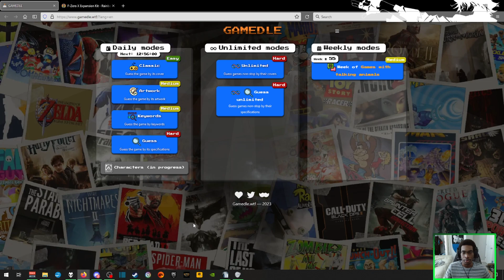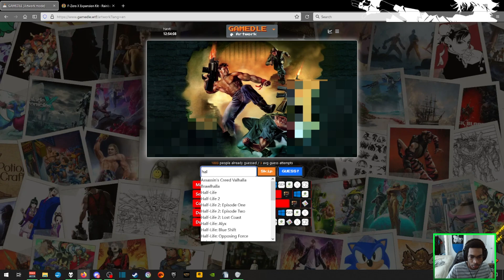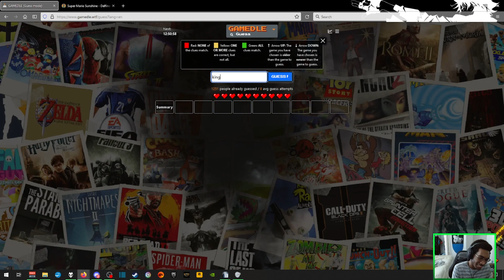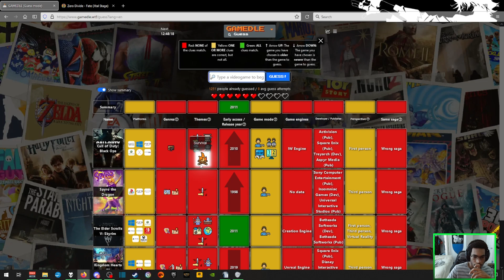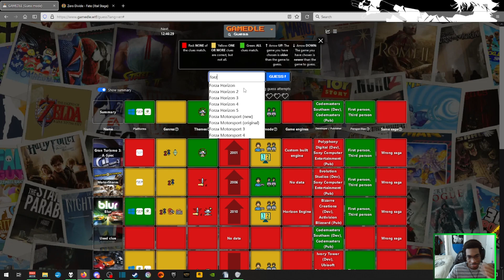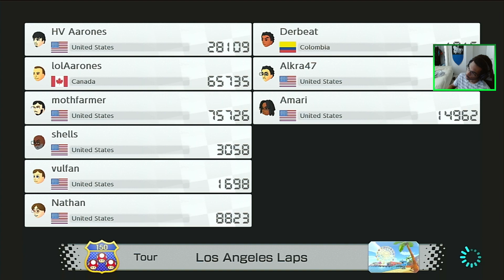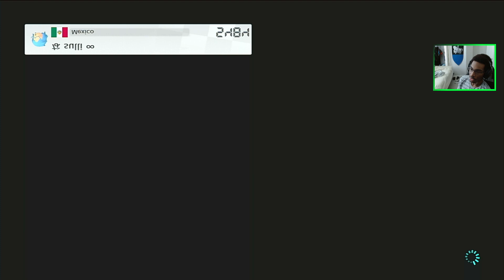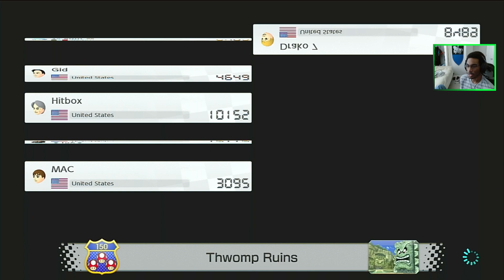Mario Kart 8 Deluxe - April 26, 2024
I lied about the monster hunter (again)